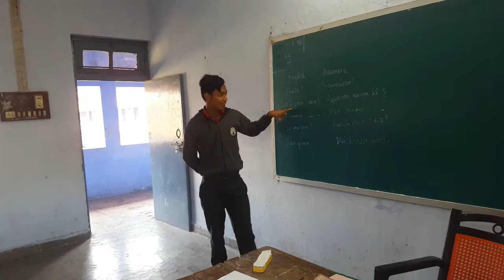KV NAMRUP DAY 1 Assamese Language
Language: Assamese Language